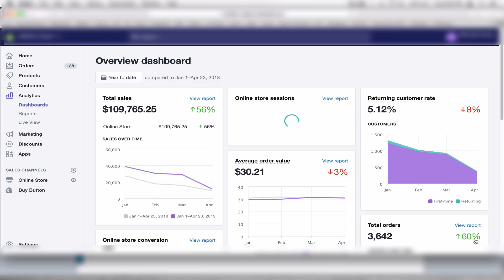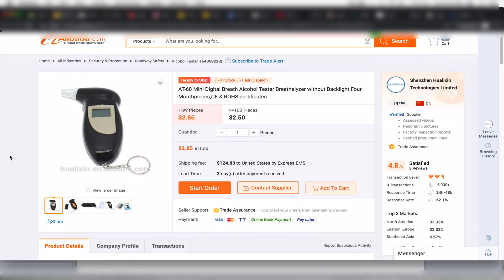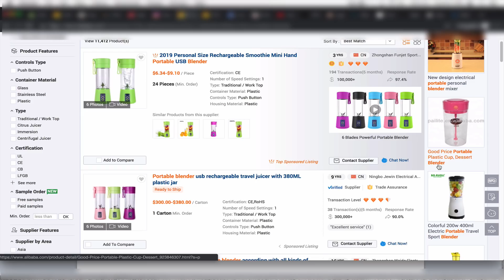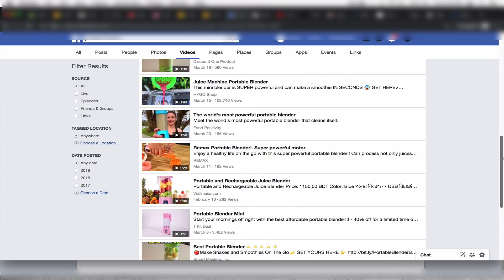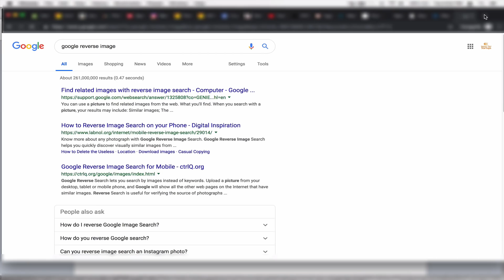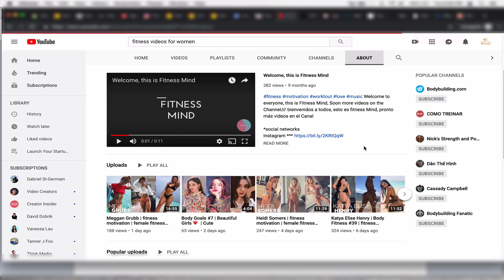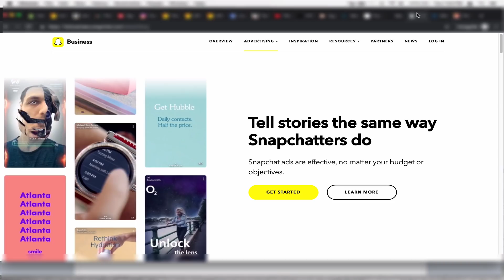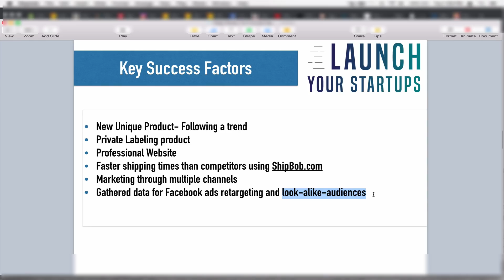(MY STORY) $267,000 IN ONE YEAR- SHOPIFY SUCCESS STORY DROPSHIPPING 2021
Business Podcast Show- Now Available on Apple Podcast & Spotify- BusinessPodcastShow.com

In this video I discuss my Shopify Dropshipping Success story of how I made over $650,000. I talk about my exact journey with some failures and success. I want you to learn from my mistakes so that you become successful drop shipping faster than I did. I talk about my first two products I failed in and how I finally found a little success with print on demand. Although that didn’t work in the long term, those mistakes helped build my business at it is today. I learned a lot about the process of product research, developing a high converting one product Shopify store and most importantly marketing. I discuss how I did well initially with influencer marketing on Instagram, but today it’s overly saturated and I discuss how influencer marketing is working for me but on other social media platforms like youtube by using FameBit.com and affiliate marketing.

If you want to see me discuss more about Facebook Ads in detail with my Facebook ad strategy comment ‘FACEBOOK ADS’ below!

If you have any questions and want to email me directly about Shopify, drop shipping, and want to learn step by step or following tutorials on my Youtube videos online or if you have any recommendations on what I should do in my next video.

(MY STORY) $267,000 IN ONE YEAR- SHOPIFY SUCCESS STORY DROPSHIPPING 2019